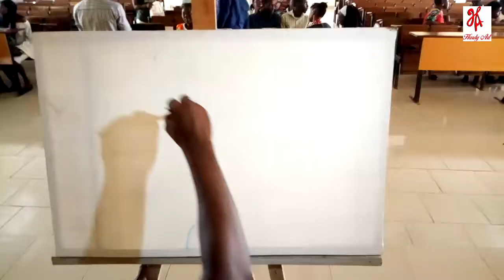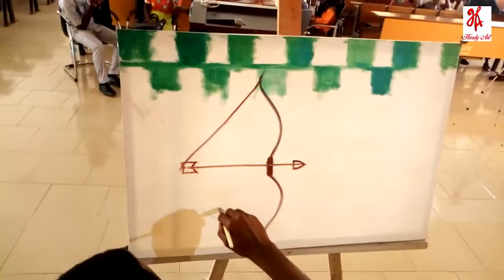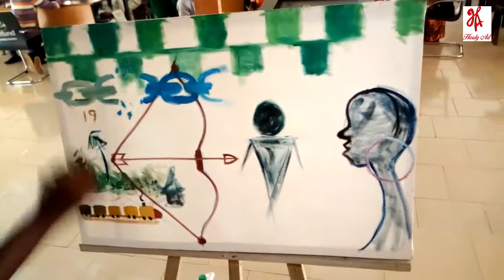paraSHIFT Conference 2018 | Live Painting by Frank 'Hardy' Ojo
Theme: REVERSE FORWARD

The convergence of thinkers and doers, who have understudied past events, considered their roots and seek to engage today for NEXT.